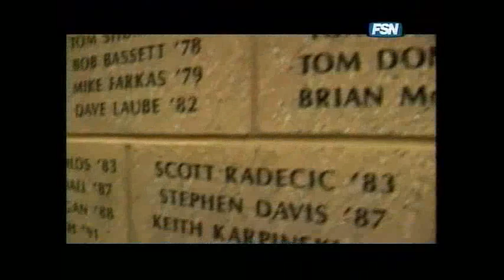Penn State - Speed of Sound Video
Speed of Sound pre-game video from 2005